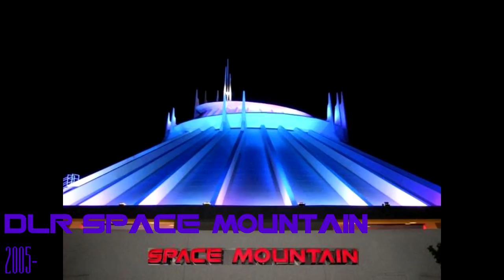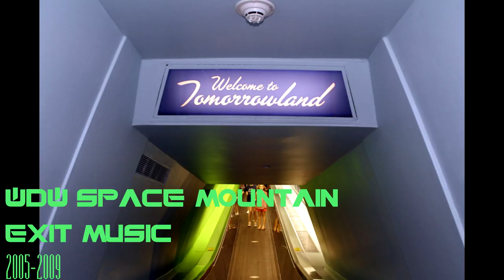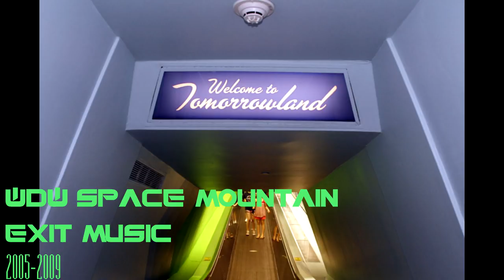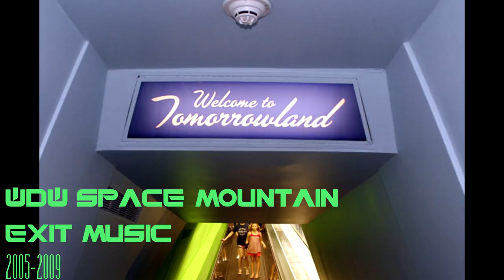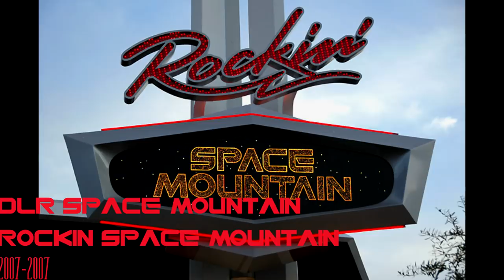Space Mountain: Soundtrack Collection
A full and complete collection of every song and audio used in the Space Mountain attraction in the Disney Parks around the world. Comment if I'm missing one, or there is inaccuracies.
Soundtrack listing below:
Track Listing in Chronological Order
1. WDW Space Mountain: Entrance Music 0:00
2. WDW Space Mountain: Star Tunnel Music 4:07
3.WDW Space Mountain: "RCA: Here's to the Future" Exit Ramp 8:51
3. WDW Space Mountain: "Music Makers" Exit Ramp 16:53
4. DLR Space Mountain: 1977 Com Chat 19:32
5. DLR Space Mountain: 1996 music 26:52
6. DLRP Space Mountain: From the Earth to the Moon 30:40
7. DLR Space Mountain: 2005 Com Chat 33:10
8. DLR/TDLR/HKDLR Space Mountain: 2005 music 40:28
9. DLRP Space Mountain: Mission 2 43:51
10. WDW Space Mountain: Exit Music 46:01
11. DLR Space Mountain: Rockin' Space Mountain 51:36
12. DLR/HKDLR Space Mountain: Ghost Galaxy 54:26
13. WDW Space Mountain: 2011 On Board Audio 57:20
14. WDW Space Mountain: 2011 Exit music 59:58